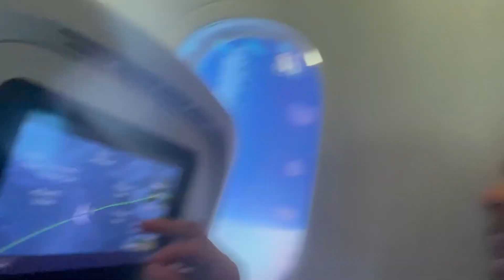DAAR ZIJN WE WEER 'ARUBA' - Een dag in het leven (afl 99)